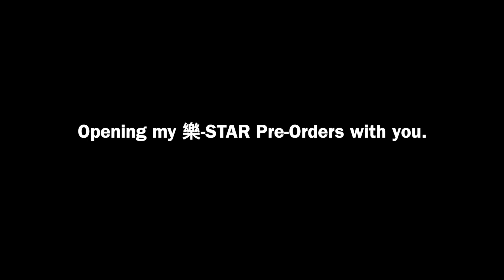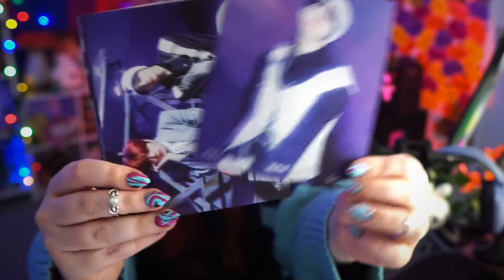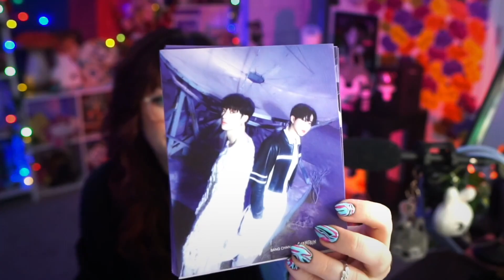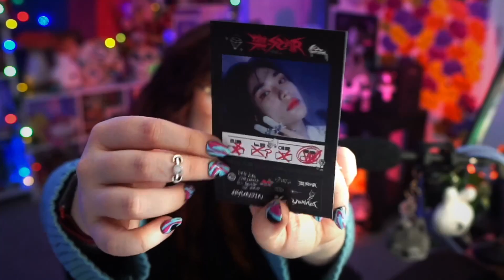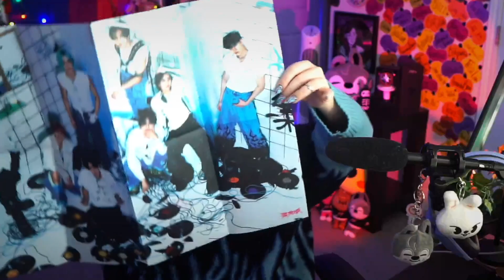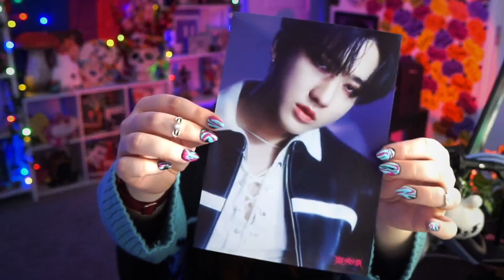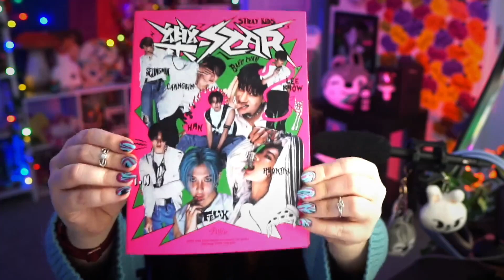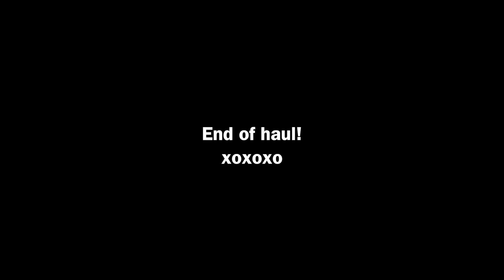POV: I Unbox My 樂-STAR Albums On Facetime w/ You || Cozy SKZ Haul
I wanted to format this video in a way that is enjoyable to any of my viewers, not just the KPOP Stans/ Stays. So sit back relax and watch, or simply turn this video on in the background while you get work done! Let me know if I should do more videos like this : )